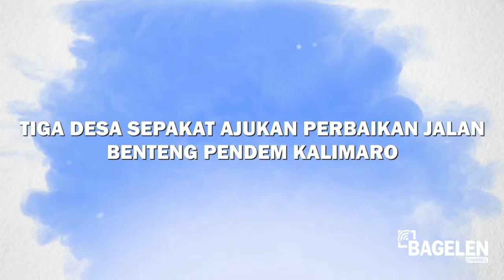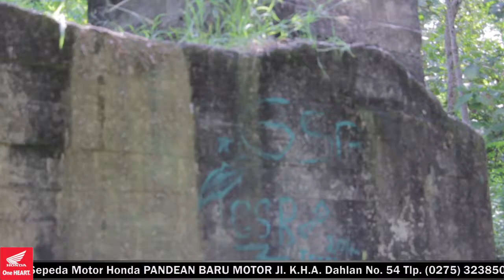Tiga Desa Sepakat Ajukan Perbaikan Jalan Benteng Pendem Kalimaro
Tiga Kepala Desa di wilayah Kecamatan Bagelen, yaitu Desa Bapangsari, Tlogokotes dan Desa Dadirejo, menyepakati bersama membuat proposal pengajuan pembangunan jalan poros desa menuju lokasi Benteng Pendem. Proposal itu ditandatangi ketiga Kepala Desa di hadapan Bupati Purworejo, Agus Bastian SE MM, Muspika Kecamatan Bagelen, Seluruh Kades se-Kecamatan Bagelen dan sejumlah Kepala Sekolah di wilayah Bagelen, di lokasi Benteng Pendem Dusun Kalimaro, Desa Bapangsari, Kecamatan Bagelen, Kabupaten Purworejo, Jawa Tengah, dalam acara Bupati Tilik Desa, Rabu (3/8/2016).